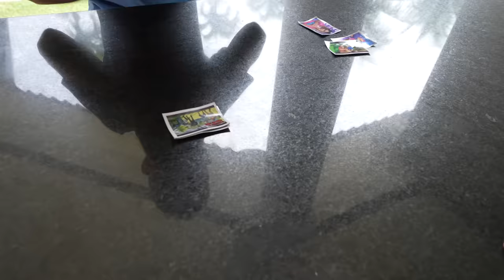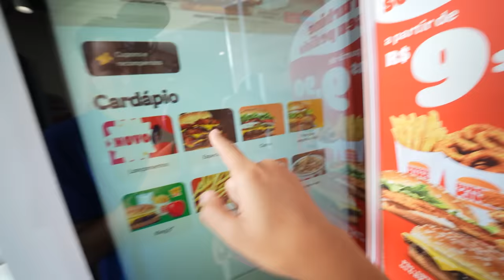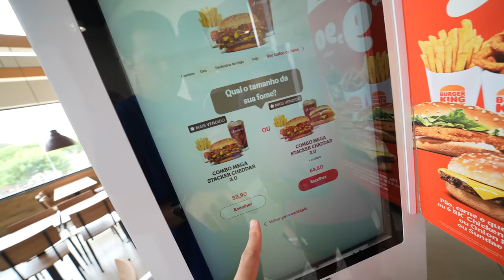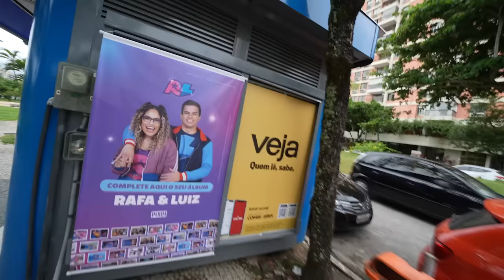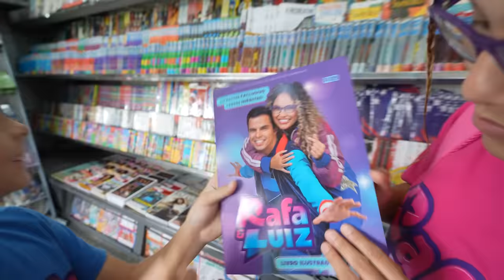VIRAMOS AS PIORES BABÁS DO MUNDO E ELES SE REVOLTARAM!